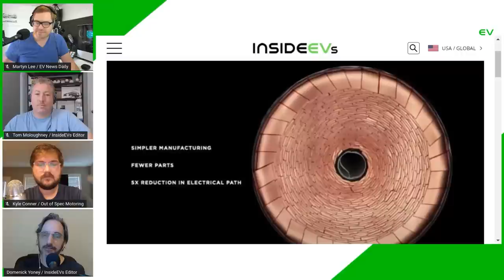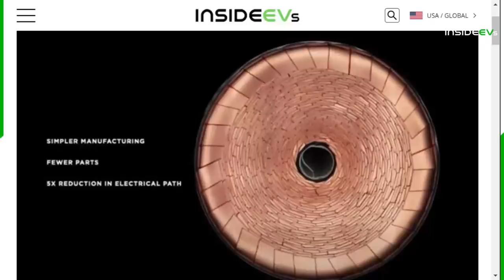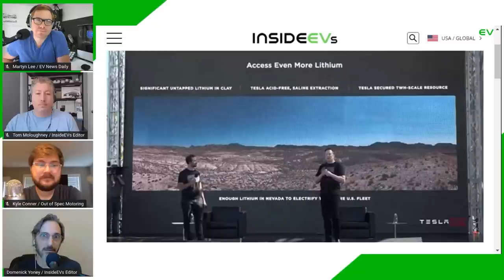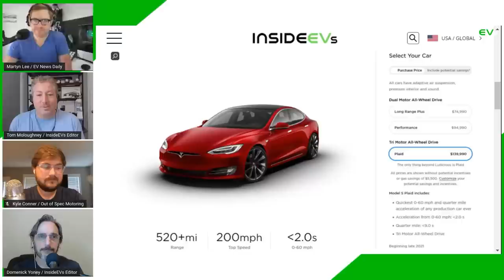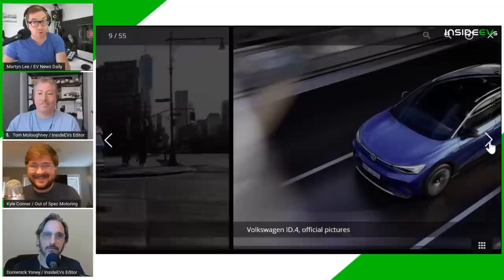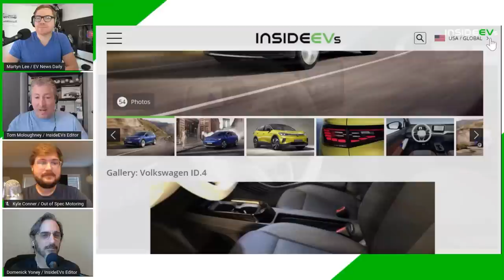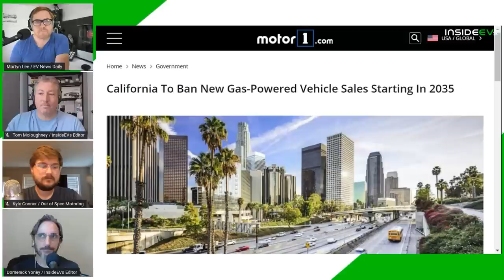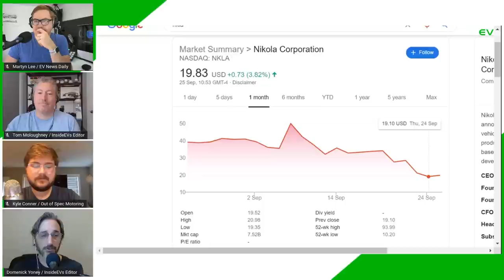Tesla Battery Day Bonanza, VW ID.4 Launches and California's 2035 ICE Ban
On the podcast today:

Tesla's New 4680 Tabless Cell Design Adds Energy, Range, & Power

Tesla To Revolutionize Use Of Silicon In Batteries: Slash Costs, Increases Range

Tesla Will Make Battery Packs Part Of Body Structure

Tesla Pilot Plant For New 4680 Battery Will Take One Year To Reach 10 GWh

Tesla Announces Plan For $25,000 Car Within 3 Years

Tesla Invests In New Process To Extract Lithium From Clay Using Salt

Within 10 Years, Tesla Aims To Produce 30 Million EVs Annually

Tesla Model S Plaid Announced - 200 MPH, 520-Mile Range, $139K

Volkswagen ID.4 Debuts With $39,995 U.S. Starting Price, 250-Mile Range

Tri-Motor Lucid Air Is Nearly As Quick On Track As Tesla Plaid Claim

Trevor Milton Resigns From Nikola, Stephen Girsky Replaces Him

Mercedes-Benz EQA Electric Car Unveiling & Launch Delayed Until 2021